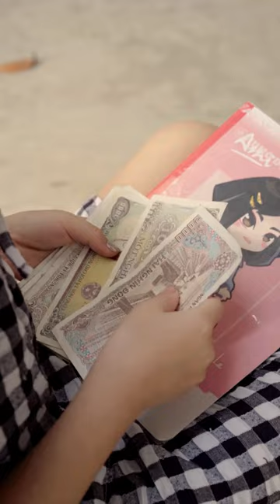Hạnh Phúc Của Cha | Trần Bùi Sơn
Hạnh Phúc Của Cha